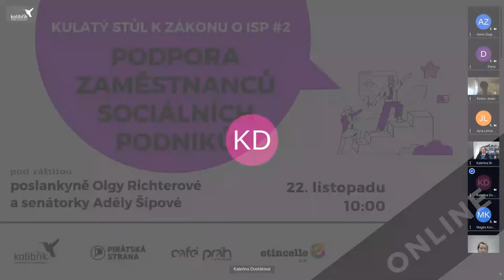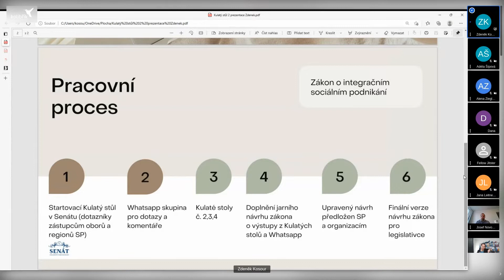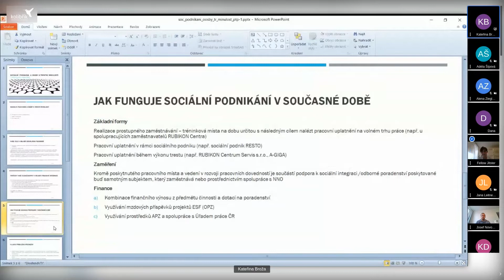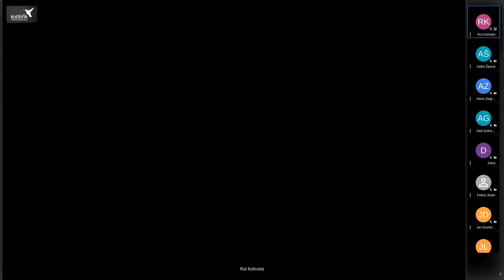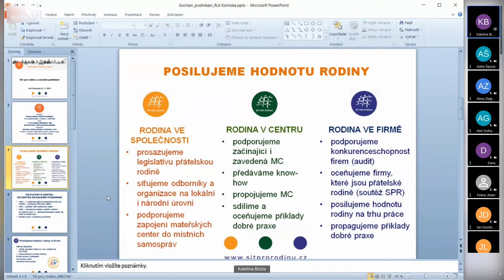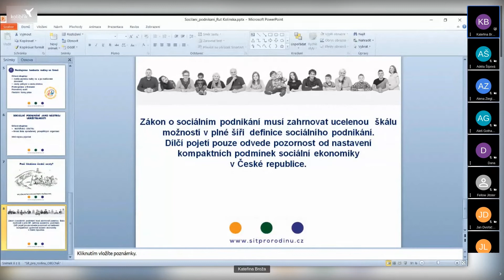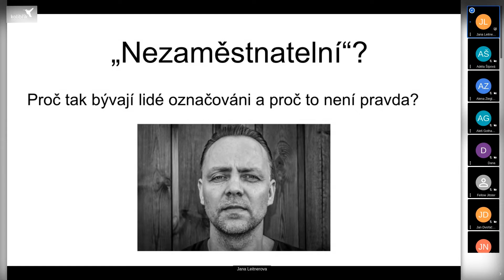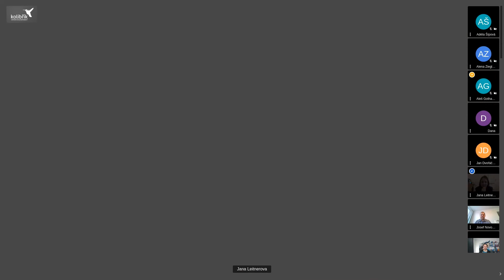KULATÝ STŮL #2: Jak podpořit znevýhodněné zaměstnance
Záznam z Kulatého stolu #2 k zákonu o sociálním podnikání, který proběhl online 22. listopadu 2021

Poslankyně Olga Richterová, senátorka Adéla Šípová společně se sociálními podniky Kolibřík CSR a Etincelle, připravují zákon 📕 o integračním sociálním podnikání (ISP). Navazují tak na aktivitu z konce minulého volebního období PSP. Zákon o ISP vzhledem k přípravě, která na něm již probíhá, má ambici být mezi prvními návrhy, které bude projednávat nová poslanecká sněmovna.
Cílem kulatého stolu je získat informace o tom, jak na současný návrh zákona ISP nahlíží zástupci sociálně znevýhodněných skupin obyvatel, mezi které patří mj. bývalí vězni, maminky na mateřské 👩‍🍼 nebo lidé hendikepovaní 🦽 či bez domova.
Kulatého stolu se zúčastní zástupci klíčových zastřešujících organizací a dále mj. bývalá rektorka Mendelovy univerzity Danuše Nerudová.

Program:

0:00 Úvod

5:56  PhDr. Olga Richterová, Ph.D. – místopředsedkyně PSP ČR, lingvistka

6:52  Mgr. Adéla Šípová – senátorka za obvod Kladno, advokátka

8:44  Zdeněk Kosour – koordinátor pracovní skupiny zákona ISP a ředitel Kolibřík CSR

12:59  Mgr. Kateřina Broža – ředitelka pro sociální oblast a rozvoj, Etincelle o.s.

18:57  Bc. Lidija Pilat – psycholožka a sociální pracovnice, Podané ruce o.p.s.

1:15:50  Bc. Jana Leitnerová – radní JMK pro sociální a rodinnou politiku

50:29  Mgr. Rút Kolínská – zakladatelka Sítě mateřských center, členka Rady vlády pro rovná práva žen a mužů

 prof. Ing. Danuše Nerudová, Ph.D. – bývalá rektorka MENDELU, předsedkyně Komise pro spravedlivé důchody

Záznam obsahuje skryté titulky pro sluchově postižené.